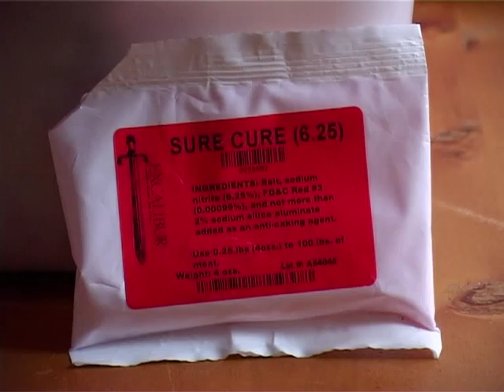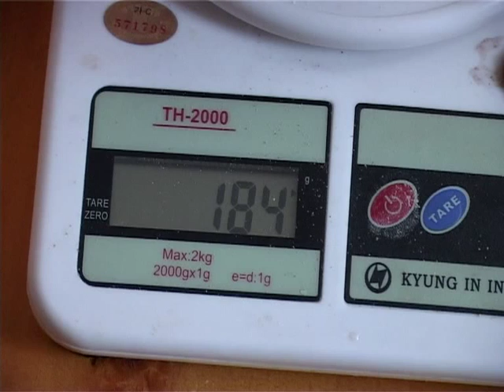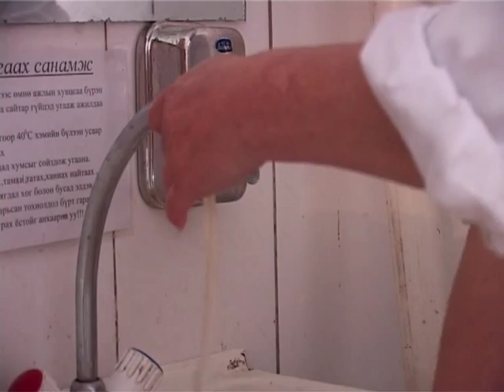Зайдас үйлдвэрлэх аргачлал технологи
Монголчуудын хүнсний уламжлалт хэрэглээний нэг бол мах махан бүтээгдэхүүн байдаг. Хүнсэндээ шууд болон орц байдлаар ашиглах зайдсыг хэрэх чанартай, стандартийн дагуу бэлдэх талаар зөвлөж байна.